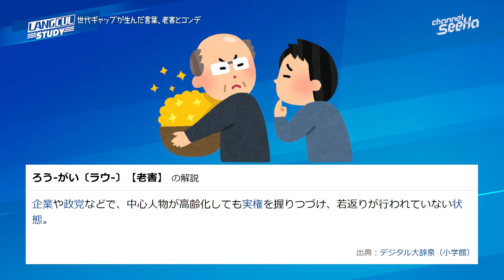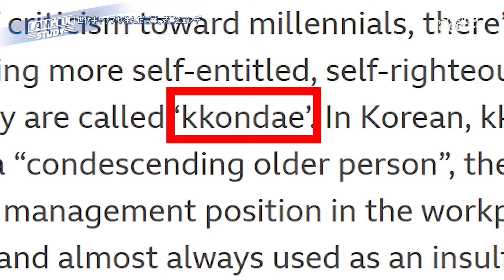【SeeHa】世代ギャップが生んだ言葉、老害とコンデ(꼰대) [パワハラ]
ほぼ似ている意味なんですが、深く見てみると差が感じられる
既成世代へのスラング、日本語の老害と韓国語のコンデを徹底的に比べます！

🏅채널시하 유료회원은 공개시간 상관없이 업로드 즉시 선공개됩니다.